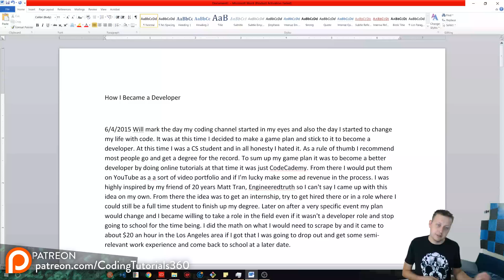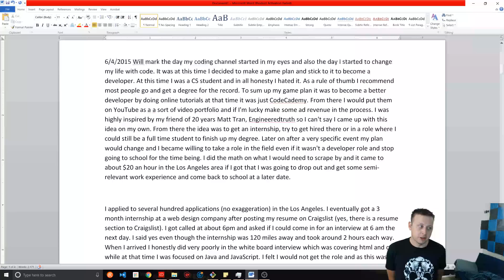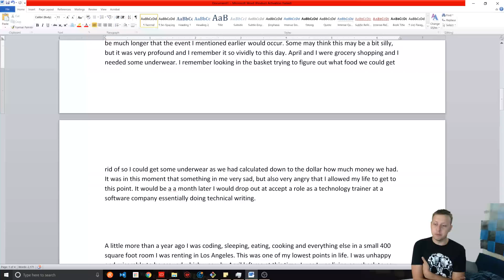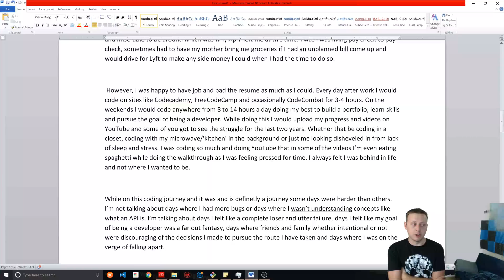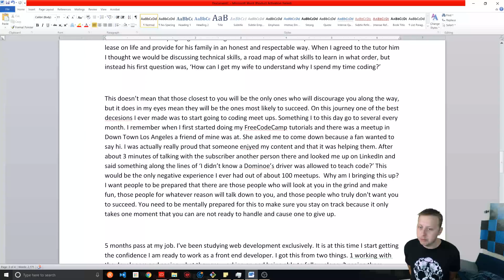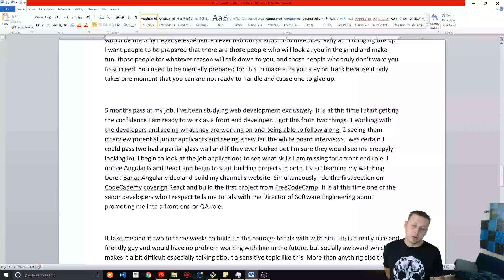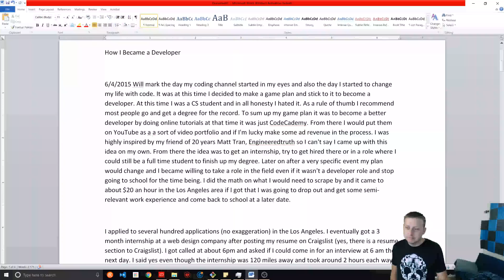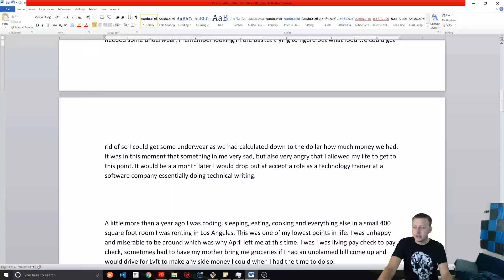How I Became a Developer | My Developer Journey of the Last 3 Years | Ask a Dev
How I Became a Professional Developer | My Developer Journey of the Last 3 Years | Ask a Dev
Support our Community: